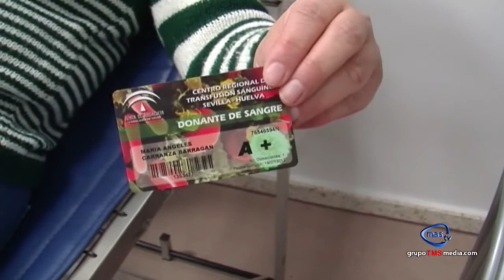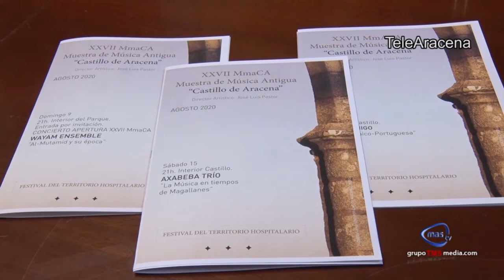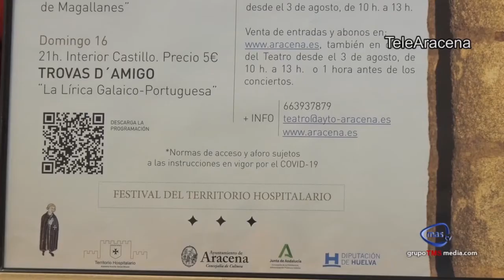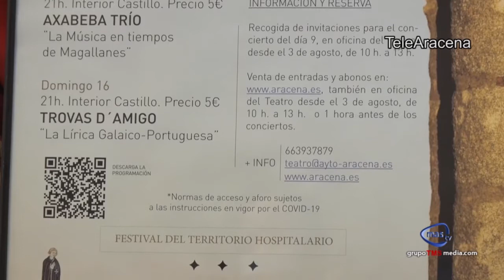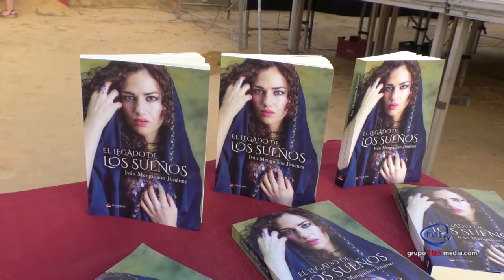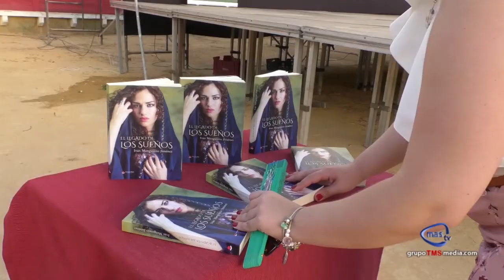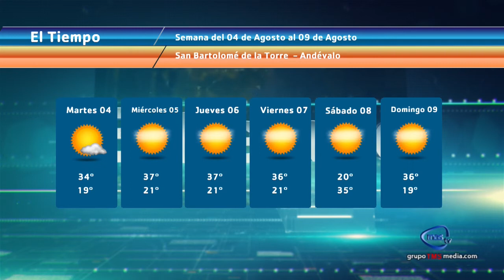MAS NOTICIAS 03 DE AGOSTO 2020